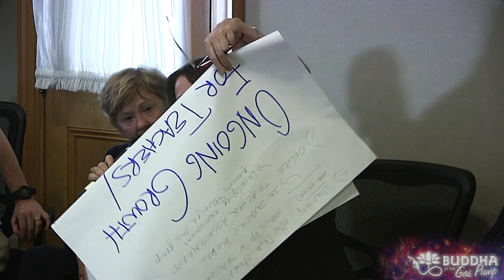Meeting of Founders and Members of the Association for Spiritual Integrity - Buddha at the Gas Pump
Chapters:
00:00:00 - Introduction and Purpose of the Meeting
00:01:04 - Discussion and Breakout Groups
00:01:57 - Appreciation for Gifted Leaders
00:02:52 - ASI: Continued Education and Growth
00:03:54 - Incorporating Yin Teachings into SAND
00:05:09 - Supporting Each Other in the Process of Bringing Balance
00:06:15 - Creating a Safe Space for Teachers
00:07:22 - Online Teacher Assessment and Community Support for Spiritual Teachers
00:08:23 - Increased Support and Accountability
00:09:26 - Creating a Referral Listing for Affordable Retreats
00:10:28 - Difficulties with Dual Relationships and Power Dynamics
00:11:31 - Power dynamics and emotional triggers
00:12:42 - Keeping data on ethical behavior and misbehavior of teachers and guides
00:13:37 - Awareness of Misconduct
00:14:37 - Bringing forth the importance of the feminine and women's voices
00:15:39 - Spending time in silence and self-reflection
00:16:35 - Commitment to Women's Video Conference Group
00:17:35 - Organizing Information and Workshops
00:18:20 - Commitment to Authentic and Heartfelt Communication
00:19:13 - Personal Commitments to Self-Care and Understanding
00:20:05 - Creating Online Safe Spaces for Peer-to-Peer Interactions
00:20:58 - Commitments to Marginalized Communities and Openness to Learning
00:21:48 - Committing to Integrity and Love
00:22:49 - The Teachings of Don Juan Matus and Padmasambhava
00:23:48 - Commitment to Awareness and Empowerment
00:24:51 - Commitment to Service and Divine Embodiment
00:25:59 - Recommitting to Integrity and Healing for All
00:27:00 - Commitment to Personal and Professional Evolution
00:28:03 - Supporting and Connecting with Each Other
00:29:05 - A Beautiful Thing We're Creating
00:29:54 - Appreciation for support and resources

Forty-five spiritual teachers, members of “The Association for Spiritual Integrity” met for four hours prior to the start of the 2019 Science and Nonduality Conference. For the first couple of hours, we engaged in a deep, honest discussion about the challenges teachers face, seeking to learn how we might better support one another. We then broke into six groups, each focusing on a particular topic. Then we reassembled and recorded the remainder of the meeting.

This video includes:
Introduction by Rick
Summary of discussions in each of the six breakout groups.
• (1) Bringing forth women and feminine empowerment.
              o Distinguishing between women and yin-style teachings in a way to not exclude men from the conversation.
              o Action items:
                         to have each day of SAND have a 3-hour session led by women.
                         to have more yin-style teachings on the SAND website
• (2) Ongoing growth for teachers and continuing education, trauma, attachment, and shadow work.
              o Teacher survey: what is working for you?
              o Online teacher assessment through which teachers can assess themselves.
              o Regular peer-group meetings, including teachers with younger teachers
              o Workshop around developmental trauma that shows up in the teacher role.
• (3) Creating community and peer support
              o Among spiritual teachers
              o How to include more people of color and young people in the spiritual community, which tends to be white and middle class.
              o Monthly online and annual in-person peer group meetings for spiritual teachers
              o A system whereby teachers can refer students to other teachers, if appropriate.
• (4) Healthy power dynamics and dual relationships
              o People will naturally come and go from spiritual training groups.
              o There should be a balance between teacher and student accountability.
• (5) The Ethics of the Spiritual Community
              o Have something like the Better Business Bureau which would keep the data on teacher abuse.
• (6) The importance of awareness of teacher misbehavior and discerning between real misbehavior and false accusations.

A personal or professional commitment expressed by each teacher